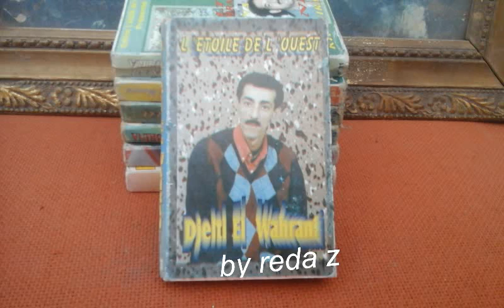Cheb Djelti el wahrani hata ngoul khetini menha شاب جلطي الوهراني حتى نقول خطيني منها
edition l'etoile de l'ouest